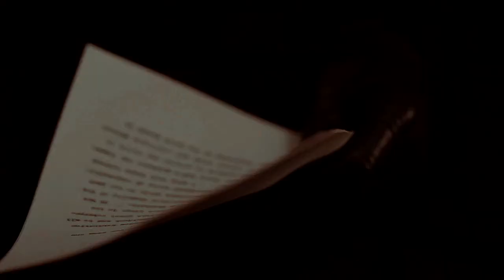Harry & Eggsy | Come Back Home [AU]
I'm into AU's and crossover's lately so I suddenly got really inspired to make an AU about my biggest OTP ever, Harry/Eggsy. The story is basically about Eggsy who died in the war and Harry keeps thinking about him. Idk, it isn't much more actually xD. Well, they send eachother letters which I tried to show in the video but idk.

- song: /watch?v=giXZwmfNvdc
- colouring: xxwhisperofdreamsxx
- show/film: testament of youth & the king's speech
- program: sony vegas pro 13.0